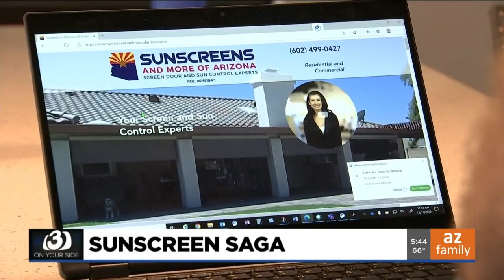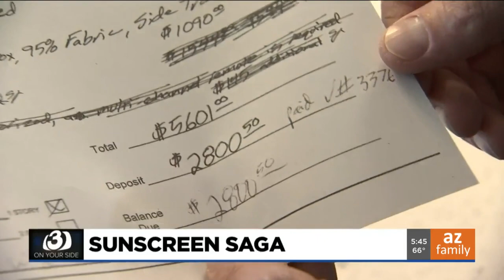A Phoenix man loses thousands of dollars to contractor who lost his license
The 3 On Your Side crew gives us an important reminder to always hire a licensed contractor to do work.